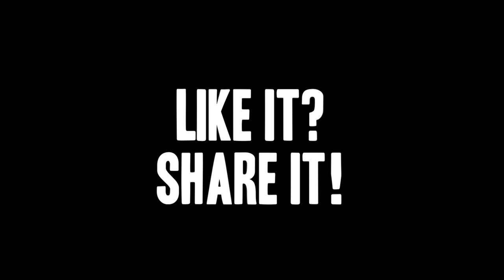Health News - Leafy Greens and Immunity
How to lose weight, get fit, succeed on a diet, deal with obstacles and change your life.
Welcome to Tim Van Orden's Running Raw Project. In this episode: A New Study out of Australia links the consumption of Leafy Green Vegetables to increased immunity in the gut. This study has some very important implications, since most of the body's immune system resides in the gut.
The leafy greens with the greatest effect on immune health are the cruciferous greens, such as kale, cabbage, broccoli, etc. These cruciferous veggies have special proteins in them that stimulate the activation of the T-Bet gene which produces ILCs (Innate Lymphoid Cells), which are special immune cells that protect the gut from colonization by bad or pathogenic bacteria.
This is one more great reason to include kale and other cruciferous vegetables in your diet. Put them in your green smoothies, salads, make kale chips, and find other inventive ways to eat more kale... not just for your immune health, but for your overall health.
At the beginning of the video, I include my favorite green smoothie recipe, which includes lots of kale.
Here's a link to one of the better references for this study